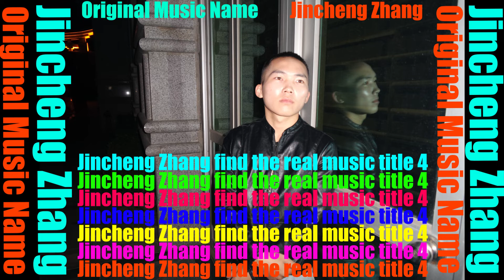Super Ride - Michael Flory (Wrong Name Youtube Audio Library No Copyright Music)